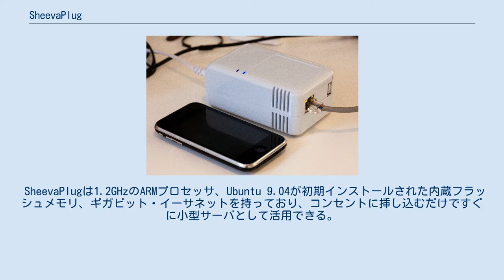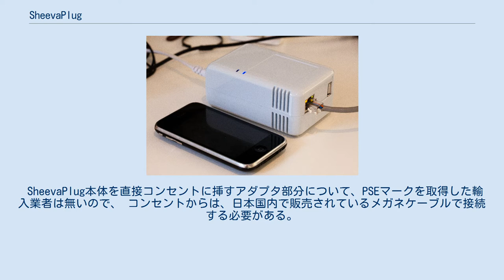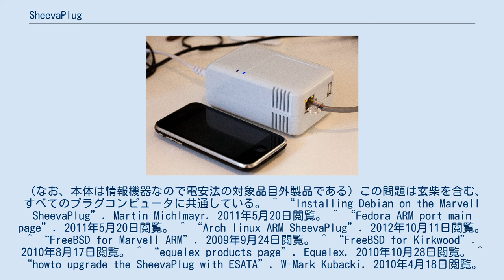SheevaPlug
SheevaPlug（シーバプラグ）とはマーベル社が開発したARMプロセッサを搭載したプラグコンピュータである。
 SheevaPlugは1.2GHzのARMプロセッサ、Ubuntu 9.04が初期インストールされた内蔵フラッシュメモリ、ギガビット・イーサネットを持っており、コンセントに挿し込むだけですぐに小型サーバとして活用できる。
　 また、マーベル社のARM評価ボードとしての側面も持ち、組み込みLinux学習用キットとしても活用されている なお、 SheevaPlug の基板（Revision 1.3以降）にはeSATA用パターンがあり、端子を半田付けすると Sheevaplug+相当に することが出来るが、メーカ保障外。
 日本の電気用品安全法では輸入する電気用品にもPSEマークを取得することを求めている。
 SheevaPlug本体を直接コンセントに挿すアダプタ部分について、PSEマークを取得した輸入業者は無いので、 コンセントからは、日本国内で販売されているメガネケーブルで接続する必要がある。
 （なお、本体は情報機器なので電安法の対象品目外製品である) この問題は玄柴を含む、すべてのプラグコンピュータに共通している。 ^ “Installing Debian on the Marvell SheevaPlug”. Martin Michlmayr. 2011年5月20日閲覧。 ^ “Fedora ARM port main page”. 2011年5月20日閲覧。 ^ “Arch linux ARM SheevaPlug”. 2012年10月11日閲覧。 ^ “FreeBSD for Marvell ARM”. 2009年9月24日閲覧。 ^ “FreeBSD for Kirkwood”. 2010年8月17日閲覧。 ^ “equelex products page”. Equelex. 2010年10月28日閲覧。 ^ “howto upgrade the SheevaPlug with ESATA”. W-Mark Kubacki. 2010年4月18日閲覧。